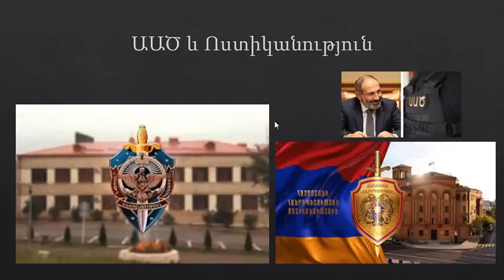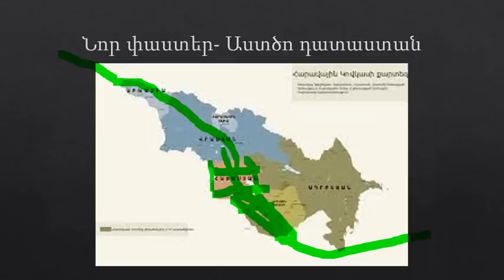Հիմարեցնող իրավիճակ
Երկու միլիոն ՀՀ հայերտ որոշում եք ձեր ընտանիքների բախտը:
Տանը նստեք ու երբ թուրքը մտնի ձեր տուն, դիվանին նստած սկսեք աղոթել: Երկինք կհամբարձվեք, անասուններ: